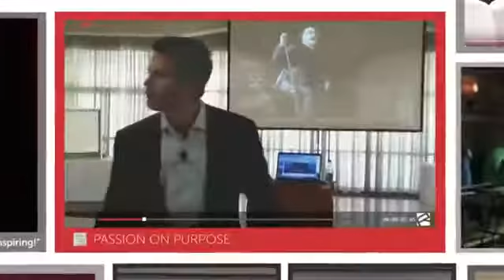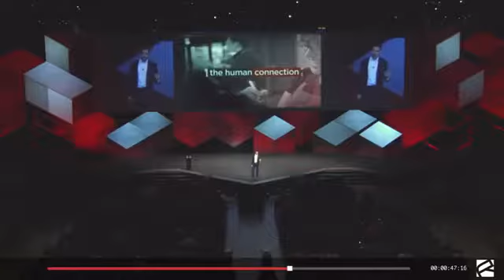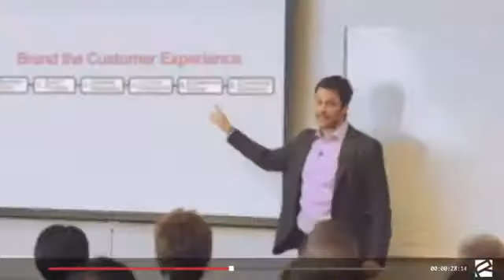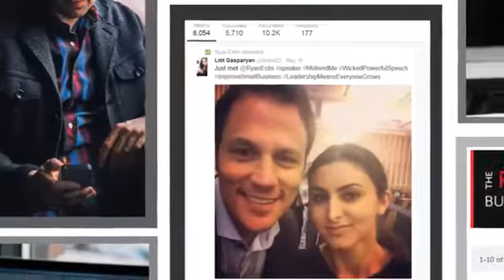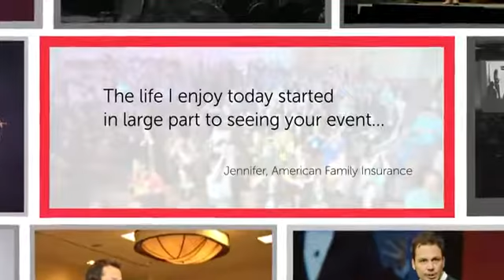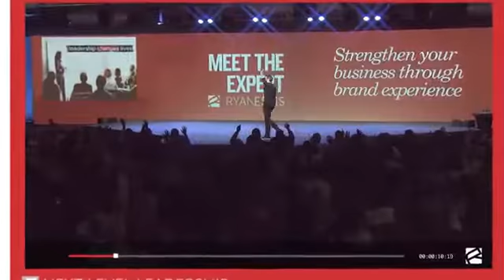Ryan Estis -Speaking Demo-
"Ryan Estis helps companies and individual contributors embrace change and achieve breakthrough performance." Have Ryan speak at your next event.